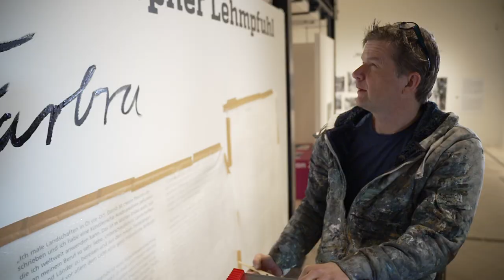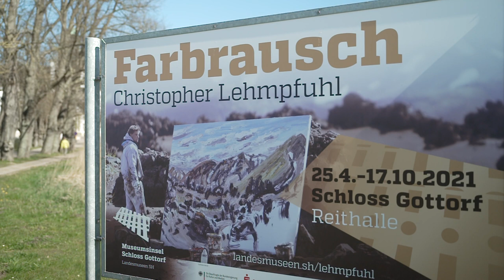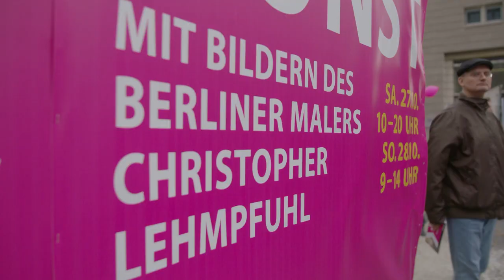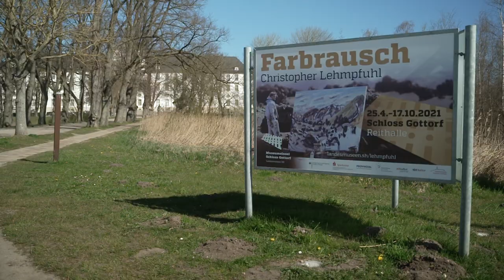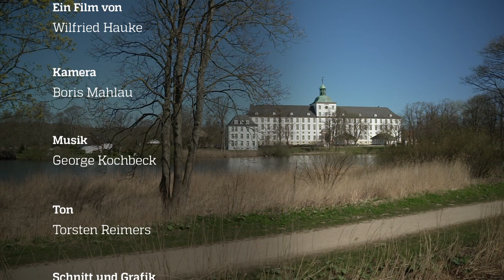Farbrausch. Christopher Lehmpfuhl - meisterhafte Freilichtmalerei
Der Film zur großen Sommerausstellung des Landesmuseums auf Schloss Gottorf, Schleswig. Vom 25. April bis 17. Oktober sind in der Reithalle 160 Werke aus 25 Schaffensjahren - darunter zum Teil großformatige Ölgemälde des Berliner Freilichtmalers - zu sehen.